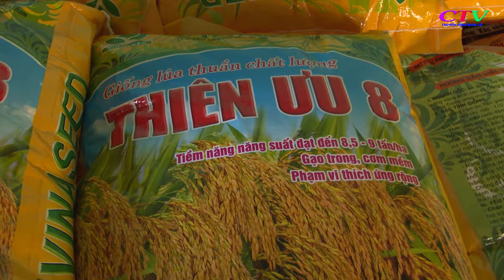[TRUYỀN HÌNH CAM LỘ] [PHÓNG SỰ NGẮN ] CAM LỘ CHUẨN BỊ SẴN SÀNG XUỐNG GIỐNG VỤ ĐÔNG XUÂN